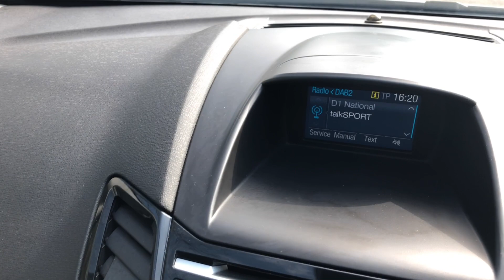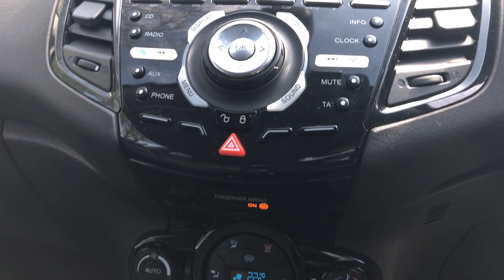Ford Fiesta 1.5 TDCi Titanium Euro 6 5dr - FM65 SBX